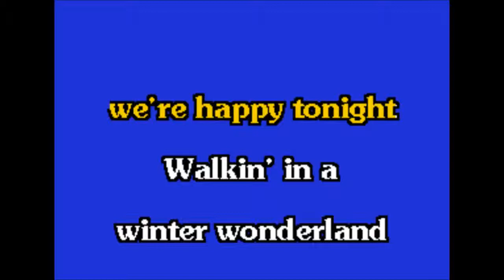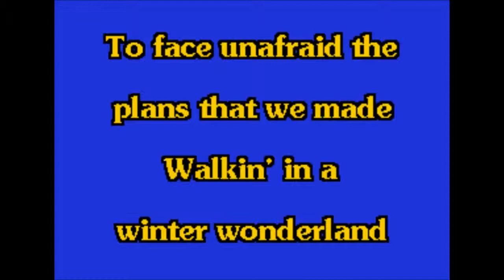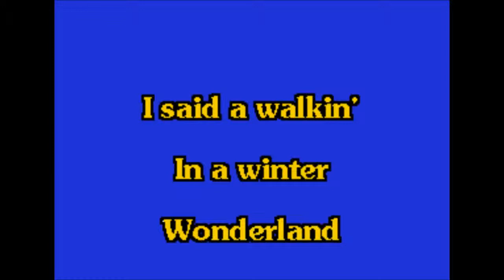Winter Wonderland - Christmas .. KaraokeTubeBox